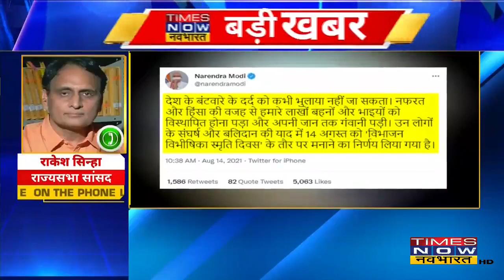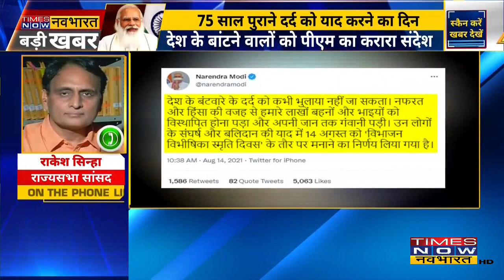14 अगस्त पर PM Modi के ट्वीट पर छिड़ा संग्राम, Udit Raj ने BJP पर साधा निशाना, दिया बड़ा बयान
14 अगस्त को विभाजन दिवस के रूप में मनाने को लेकर PM Modi के ट्वीट पर छिड़ा संग्राम, Udit Raj ने BJP पर साधा निशाना, दिया बड़ा बयान |

Airtel - 327
Hathway - 321
DEN - 899